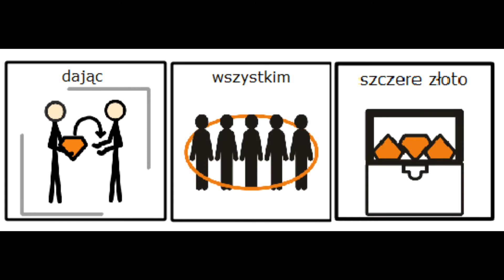akurat lubię mówić z tobą symbole mówik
Piosenka opracowana z wykorzystaniem symboli mówik.
Przeznaczona dla uczniów ze specjalnymi potrzebami edukacyjnymi w tym z trudnościami w komunikowaniu się.